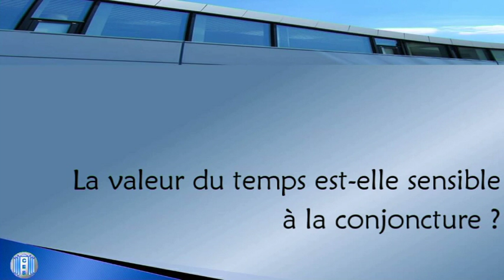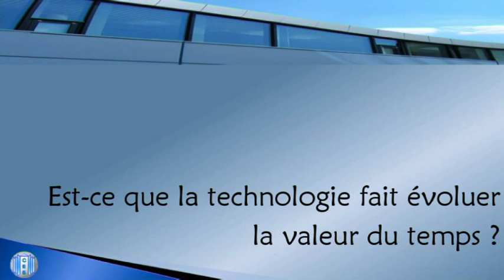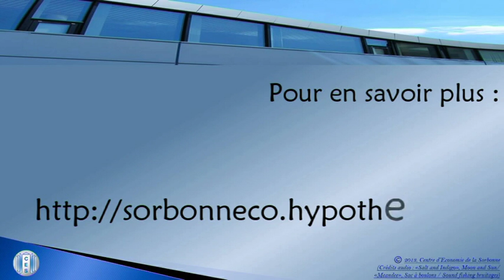Vidéo 3 : La valeur du temps à travers le temps, par François Gardes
A voir aussi :
Vidéo 1 : La valeur du temps en économie
Vidéo 2 : La valeur économique du temps
Vidéo 4 : Pourquoi accorder une valeur au temps ?
Vidéo 5 : Le temps: entre philosophie et économie
Vidéo 6 : L'Etat, la prime des heures supplémentaires et la valeur du temps